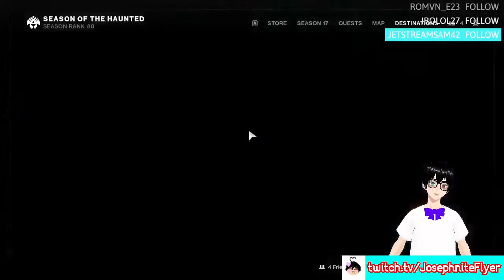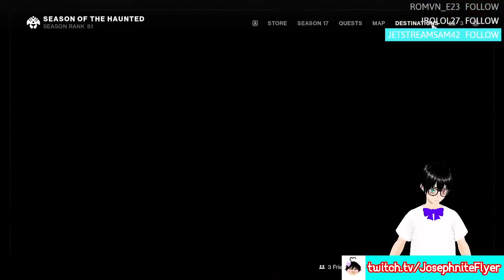Completing Grasp of Avarice cause I can!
OG Stream with edits:

Welcome to another VOD guardian.

★ Sources: Gamespot (Image)

★ Featured: Destiny 2: Bungie's 30th Anniversary